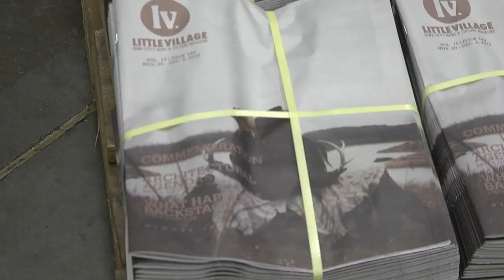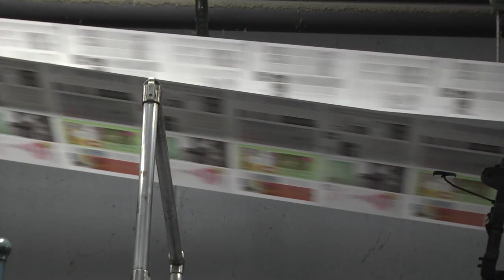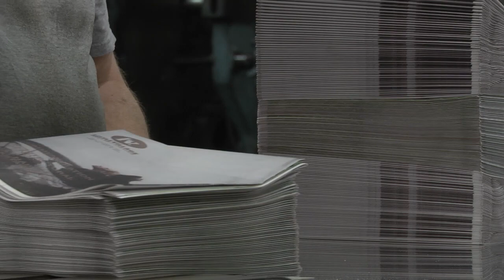Keeping Print Alive with University of Iowa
Little Village is a music and cultural magazine published by a University of Iowa graduate.  Making the magazine can be a struggle, but it is a labor of love and seeing others reading it makes it all worth it.